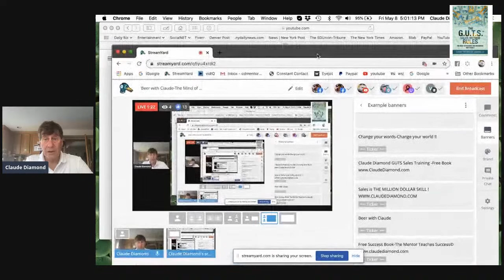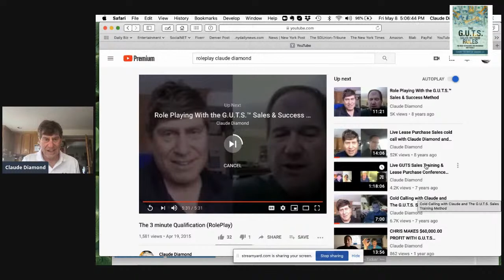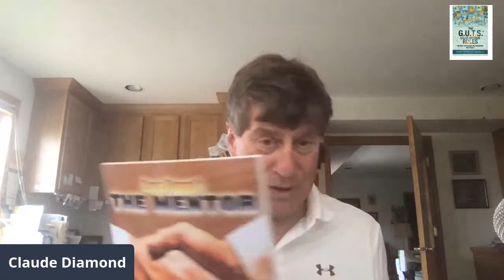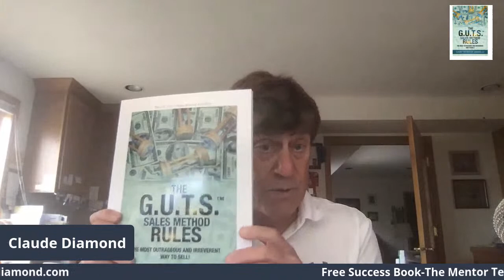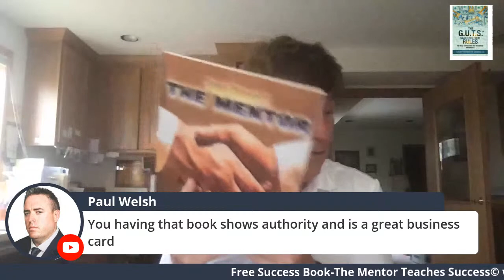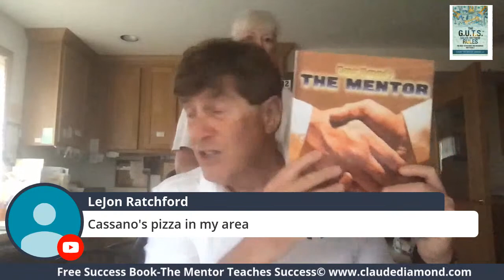Beer with Claude-The Mind of a Salesman